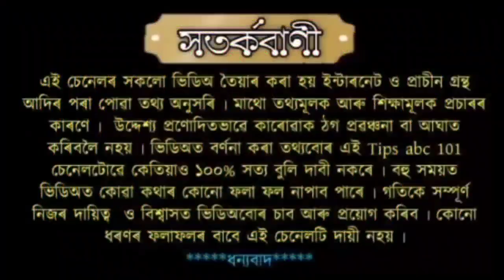ঘৰত এই বস্তু ৰাখি চাওক পূজা নকৰাকৈ সকলো ইচ্ছা পূৰ্ণ হ'ব।।